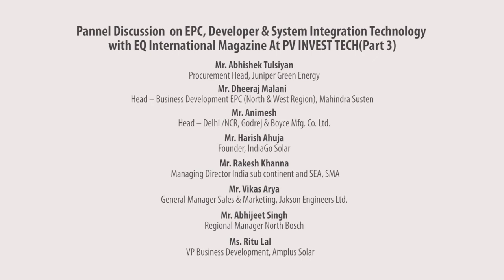Panel Discussion on EPC ,Developer & System Integration Technology- 3 part 3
EPC ,Developer & System Integration Technology
PV INVEST TECH
18 April 2019, The Leela Ambience,Gurugram